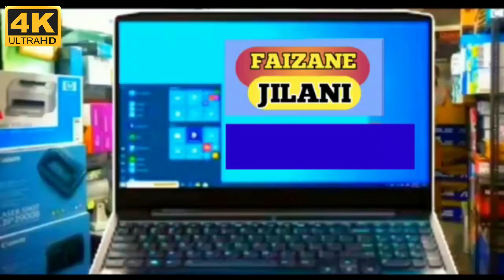New Kalam | डालो नज़रो करम साकार अपनी मंगतो पर एक | New Andaz| Shayere Islam Nafeesulqadari Nanparavi